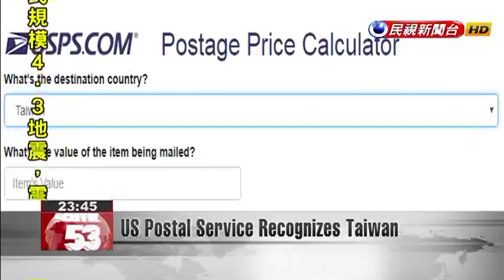US Postal Service Recognizes Taiwan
Have you ever received a package from the US with the recipient''s country labeled as "Taiwan, Province of China"? This common experience is the result of a default setting on the website of the US Postal Service.An NGO, the Formosan Association for Public Affairs, had lobbied for years to change the designation. Now their hard work has paid off. The USPS website now offers the options of "Taiwan" and "Formosa (Taiwan)."